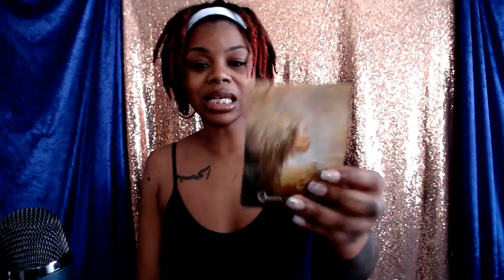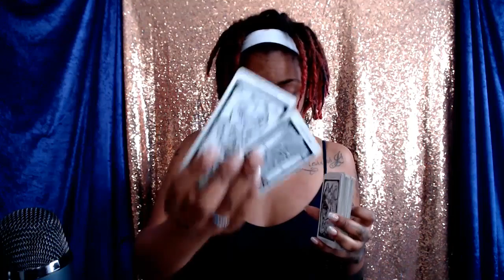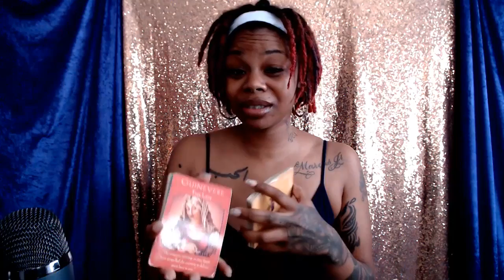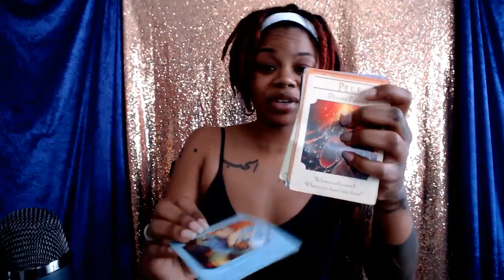Air Signs Gemini Libra Aquarius -This requires a personal investment- March 4